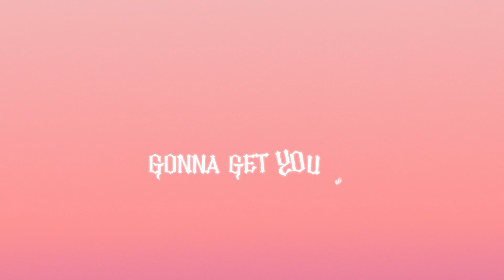Stephen Sanchez - High (lyrics)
Motion Graphics project